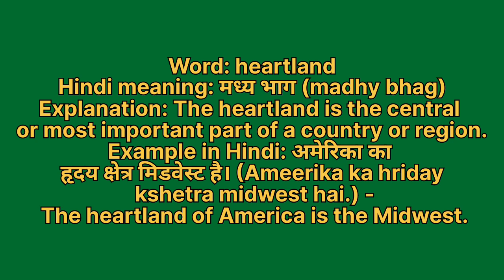Heartland meaning in hindi | Heartland meaning ka matlab kya hota hai | Word meaning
Heartland in hindi
Heartland ka matlab kya hota hai
english to hindi
word meaning
what is heartland
Heartland का हिंदी अर्थ